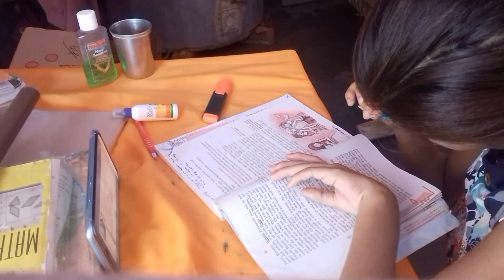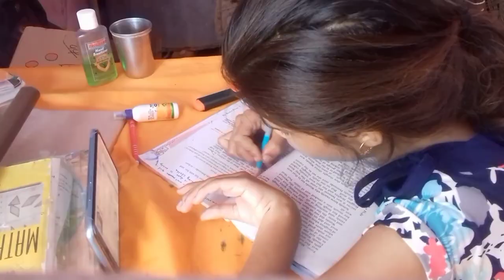Hariyali teej vlog | Hariyali teej festival celebration with my family | Khushi vlogs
So in this video I show you Hariyali teej vlog | Hariyali teej festival celebration with my family | Khushi vlogs

What I do in this vlog guys
1) celebrating Hariyali teej
2) kachori
3) kheer
4) pakode
5) mehendi
6) celebration